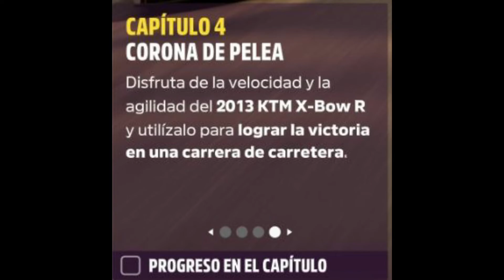FORZA HORIZON 5. Verano. Serie 12. Desafío Semanal Forzathon. ARBALISTA.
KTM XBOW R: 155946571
Hola amigos.
Bienvenidos al canal desastre en esta temporada de la serie 12 en forza horizon 5.
Vamos a por el desafío semanal de Forzathon, llamado: ARBALISTA.
Tenemos que hacer 4 capítulos en su orden correspondiente.

CAPÍTULO 1: AUTO DE CARRERAS.
Tenemos que conducir un KTM X-Bow R.

CAPÍTULO 2: JUSTO EN EL OBJETIVO.
Tenemos que obtener un TOTAL DE 12 ESTRELLAS EN CUALQUIER RADAR DE VELOCIDAD.

CAPÍTULO 3: BAÑERA DE CARBONO.
Tenemos que conseguir 5 HABILIDADES AÉREAS.

CAPÍTULO 4: CORONA DE PELEA.
Hay que ganar una carrera de ROAD RACING, sea de SPRINT O DE CIRCUITO.
Saludetes.